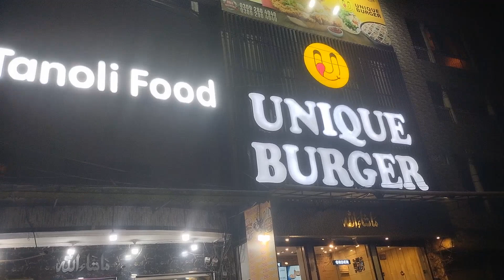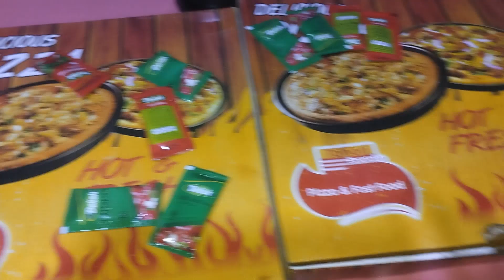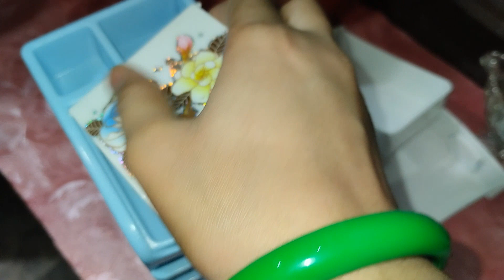food party 🍕🍕or dressing table deep clean 🧕